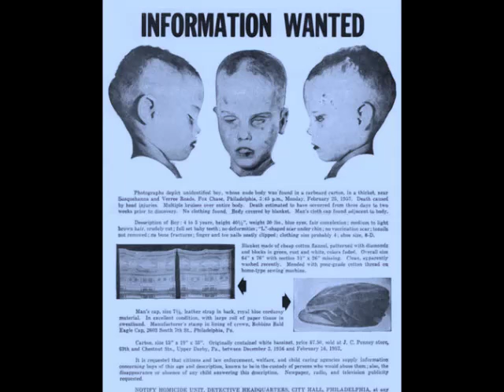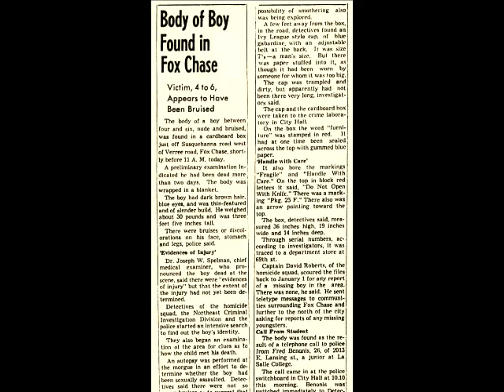Il bambino senza nome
Storia - Zelcor

Voce Narrante - Fabio Gattino

Montaggio - Zelcor

Musica - Hush and Rest